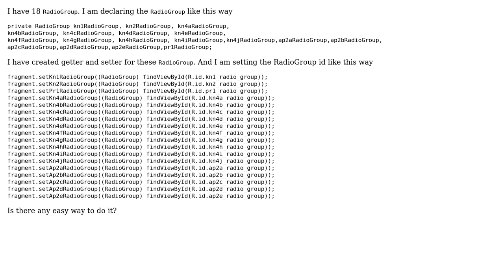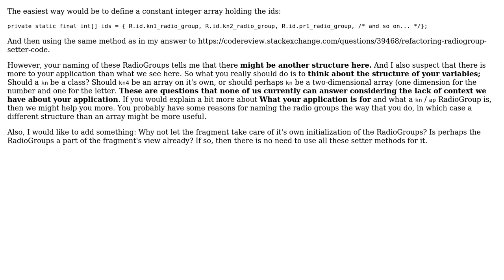How to reduce this RadioGroup Code?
With thanks & praise to God, and with thanks to the many people who have made this project possible! | Content (except music & images) licensed under CC BY-SA | Music | Images & others | With thanks to user Simon Forsberg user androidcodehunter and the Stack Exchange Network Trademarks are property of their respective owners. You are responsible for your own actions.